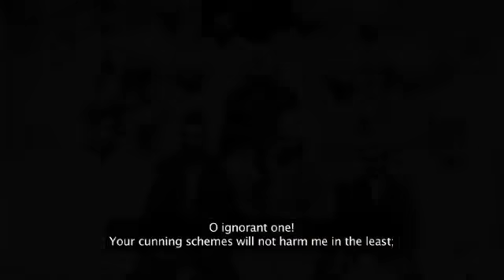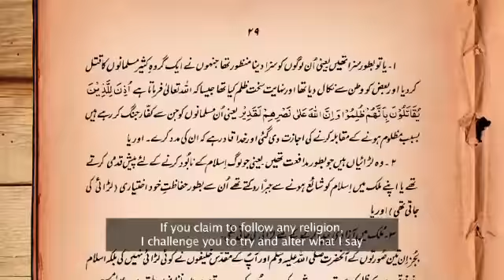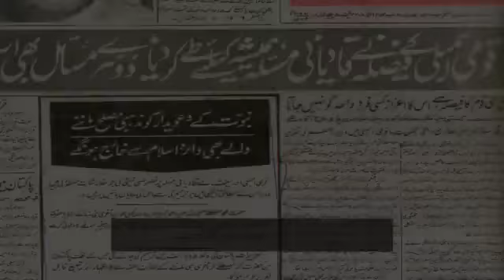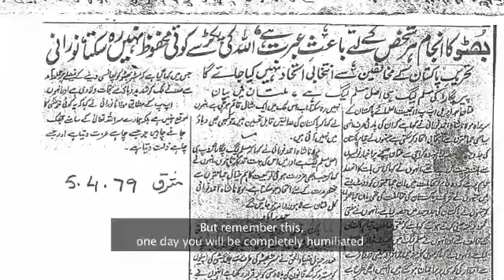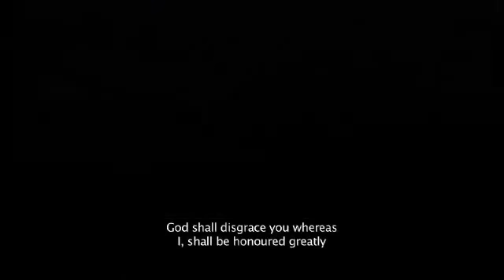Nazm - Nishan Ko Daikh Kar Inkaar Kab Tak Pesh Ja-e-ga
This Nazam (poem) was written by Hadhrat Mirza Ghulam Ahmad The Promised Messiah  And Imam Mahdi (Peace be upon him),
Voice of Uzma Ahmad, Faiza Asef, Rimsha Hasan Sahiba.